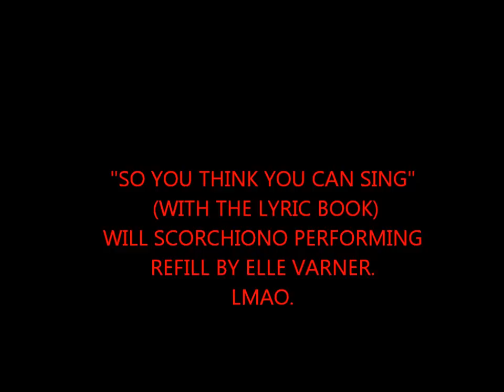WILL SCORCHIONO - REFILL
"SO YOU THINK YOU CAN SING", WITH THE LYRIC BOOK. LOL